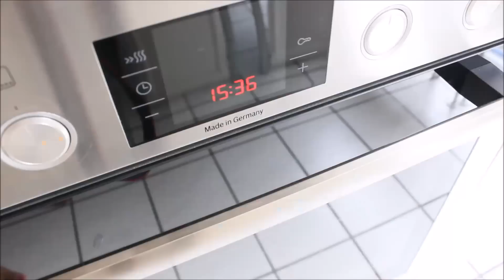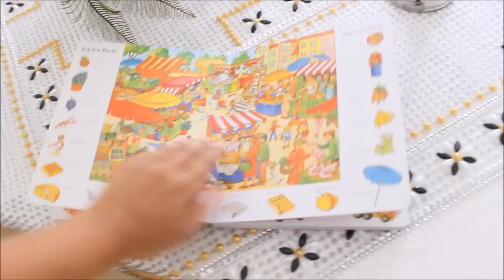Everyday live: Unser Wochenende #4 | Filizzz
Wenn euch mein Video gefallen hat, dann lasst mir doch einen Daumen oben da!

Für regelmäßige Bilder von mir und meiner Familie könnt ihr mir gerne auf Instagram folgen:

Meine Kamera:

Meine Softbox:

Mein Stativ: